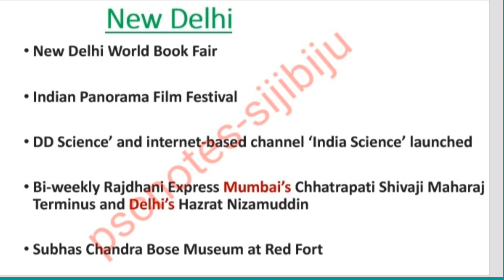Day 2study topics ||Rapid 🔥||University Assistant crash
Rapid fire 🔥🔥🔥university assistant
Day 2:study topics 🏆🥇🥇

1⃣⏩   Indian facts. ✅✅

Part1

2⃣⏩ Current affairs✅✅

3⃣⏩ English ✅✅

4⃣⏩ Malayalam ✅✅

5⃣⏩ Information technology✅✅

6⃣⏩ Indian Constitution✅✅

7⃣⏩⏩Science✅✅

8⃣⏩Kerala facts✅✅